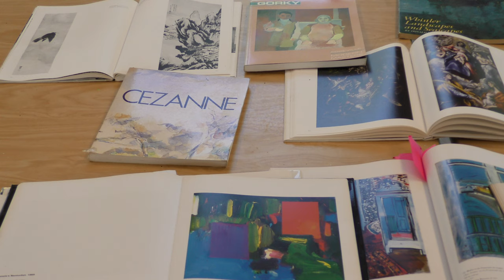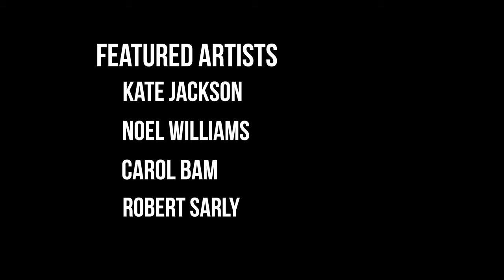Southern Vermont Art Center Abstract Painting Workshop with Tom Merwin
In August 2019 Tom Merwin led a three day abstract painting workshop for Southern VT Art Center in Manchester, VT sharing techniques and methods from his 50 years as an artist working in oils and other mediums.